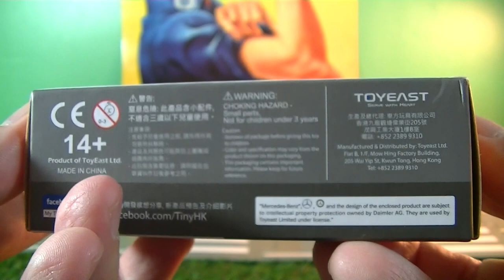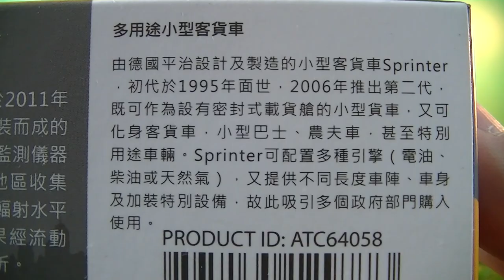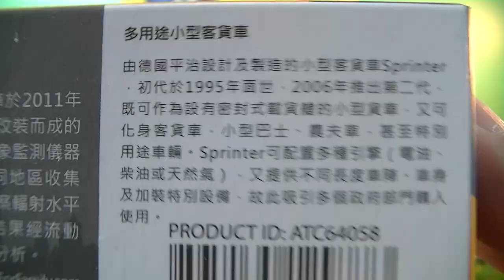unboxing 微影 Tiny Diecast hong kong observatory van, (00970)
unboxing 微影 Tiny Diecast hong kong observatory van,